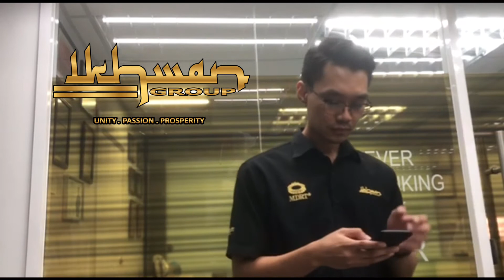Speech Exercises MORNING SHARING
speech exercises

Selamat datang ke Channel IKHWAN GROUP TV

anda semua akan disajikan dengan kandungan video-video yang bermanfaat untuk anda.

Untuk sebarang maklumat mengenai Takaful
Sila klik link dibawah